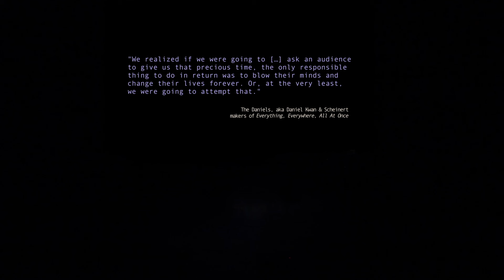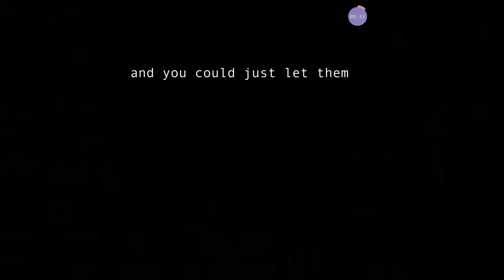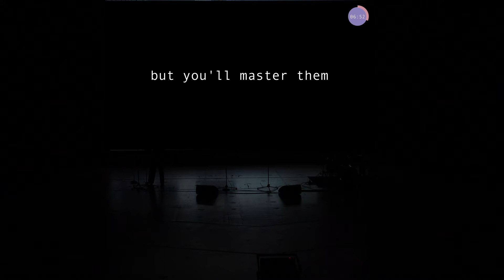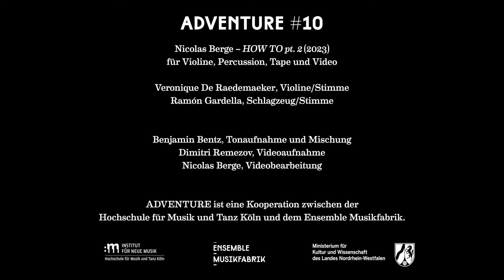Adventure #10, Nicolas Berge – HOW TO pt.2 (2023)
Nicolas Berge – HOW TO pt.2 (2023)

Violine/Stimme: Veronique De Raedemaeker
Schlagzeug/Stimme: Ramón Gardella

ADVENTURE ist eine Kooperation zwischen der Hochschule für Musik und Tanz Köln und dem Ensemble Musikfabrik.